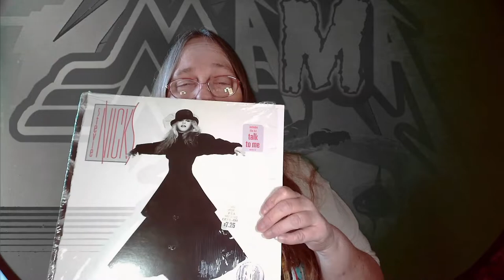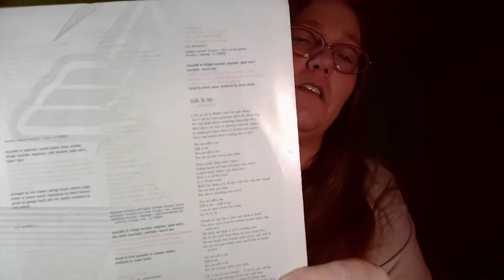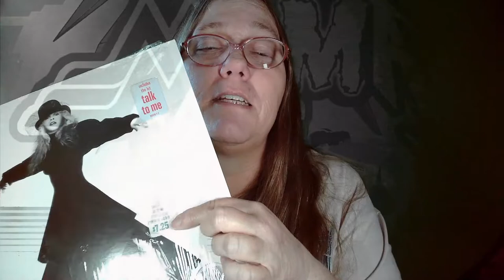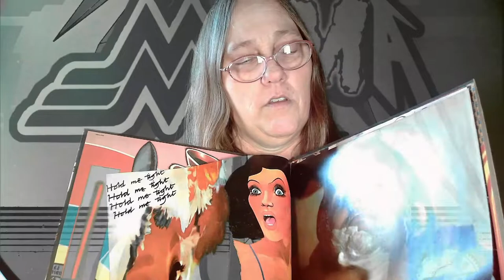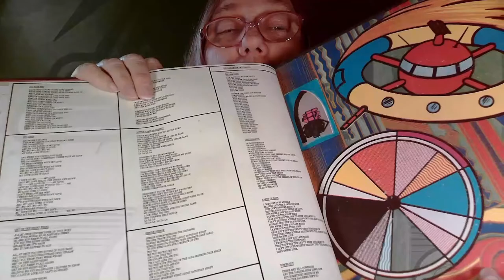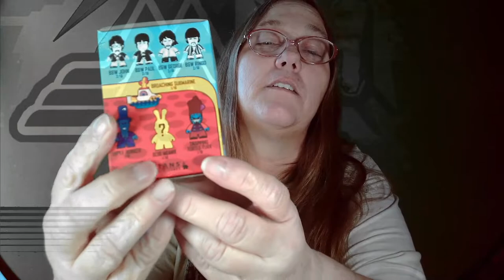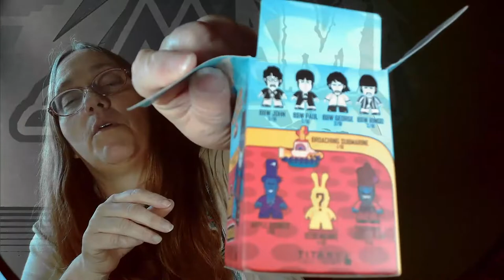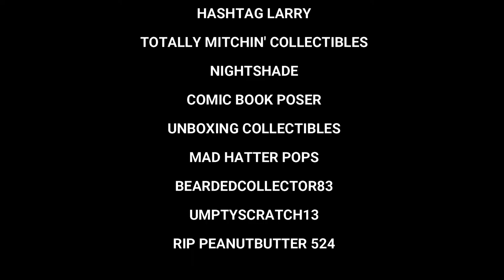MAMA J WHAT VINYL ALBUMS DID I PICK UP. 2 MYSTERY MINI BEATLES FIGURES. QUICK CHANNEL UPDATE. #1